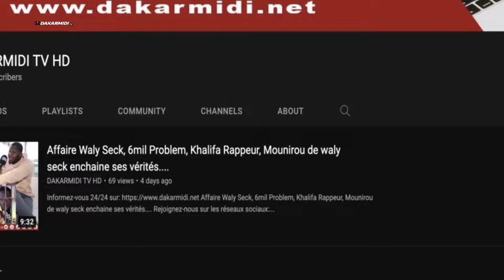Les graves révélations de Moustapha Diatta, ancien détenu